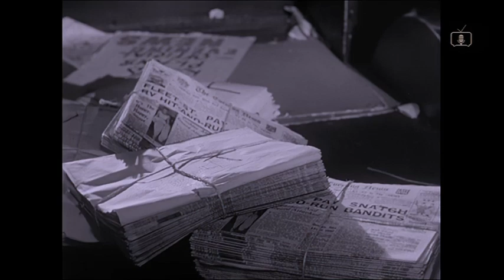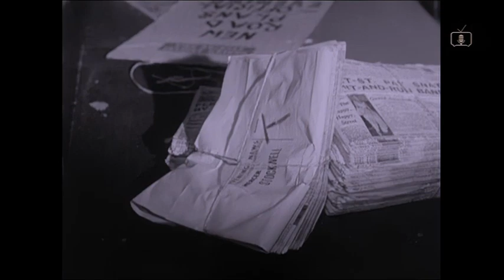Clips from TV series "Dial 999" (S1E2 "Special Mission")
shot in 1958 around Chalk Farm, starts in Crogsland Road, & also shows Malden Road, Haverstock Hill, Adelaide Road , Crogsland Road and finishes in Belmont Street. Interesting view in Crogsland Road towards the end shows the new building of Haverstock School with scaffolding, probably still being built.